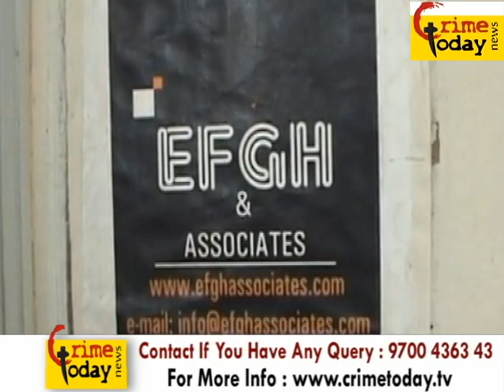FIRE ACIDENT BANJARAHILLS POLICE LIMITS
Logon HYDERABAD BANJARAHILLS POLICE LIMITS ROAD NO 12 MLA COLONY ONE EFGH OFFICE ASSOCIATES FIRE ACCIDENT POLICE INVESTIGATION

24/7 Live Online